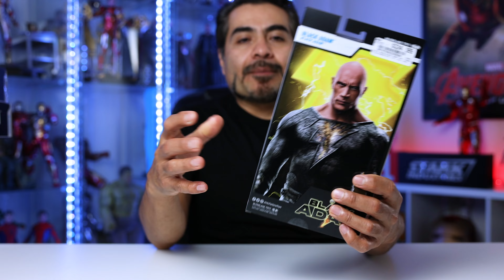BLACK ADAM DC MULTIVERSE WAVE UNBOXING & REVIEW EN ESPAÑOL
HOLA COLLECTORS YA QUE ESTAMOS A CASI UN MES DEL ESTRENO DE LA PELICULA DE BLACK ADAM EN CINES. LES TRAIGO EL UNBOXING Y REVIEW DE LA WAVE DE MCFARLANE TOYS. SI LES GUSTAN O YA TIENEN ESTAS FIGURAS DEJENME SABER EN LA CAJA DE COMENTARIOS!